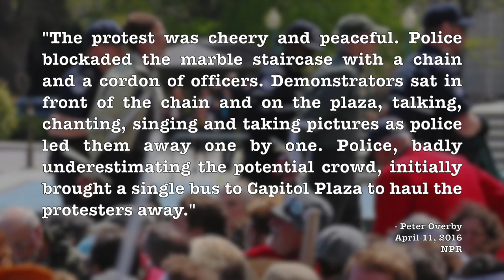Cenk Uygur & Hundreds More Arrested in Front of U.S. Capitol for Democracy Spring Protest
Cenk Uygur along with hundreds of other people were arrested for protesting in front of the U.S. Capitol building for today's Democracy Spring event. Protesters were calling to get money out of politics through campaign finance reform.